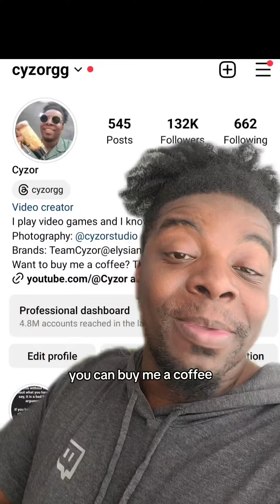Things Every Man Should Understand pt 6 - Cyzor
Here is part 6 of Things Every Man Should Understand! Feel free to take from it anything that resonates with you and leave anything that does not